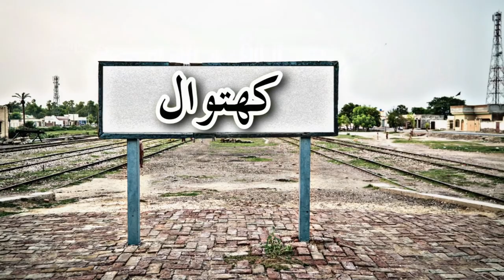Hazrat Baba Farid Masood Ganj Shakar R.A Episode 3 {Taleem O Tarbiat} By Sufi Studio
Organizer:.
VIdeo MIxing
M Habib Ur Rehman  Chishti

Voice Recording
M Muneeb Ur Rehman Chishti

Language:   Urdu

Dear Viewer,
For More Islamic Videos Naats, Qawwalies, Humd, Islamic Speech  etc..